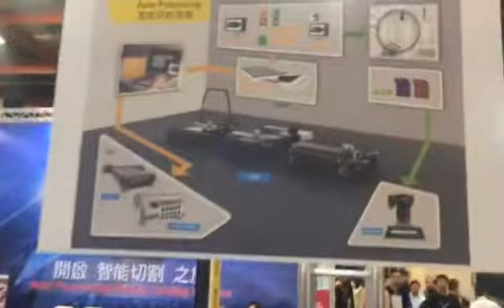iECHO IPICTURE function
iECHO Ipicture function no need to create a cutting file